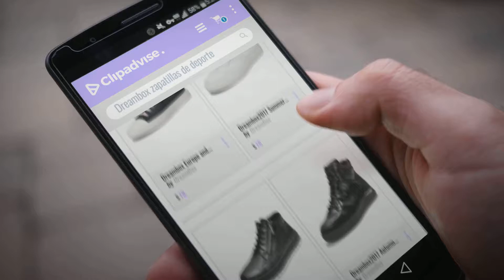10 Mejores Ventas De Dreambox: Dreambox Europe and the United States Sports skateboard shoes, tide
New! 2019 Black Friday / Cyber Monday Men's Team Sports Shoes Deals and Updates.

Black Friday / Cyber Monday Dreambox Europe and the United States Sports skateboard shoes, tide men do old dirty shoes by DreamBox

Black Friday / Cyber Monday Dreambox2017 Summer Korean Version of The Leather Shoes of The Men Wearing The Low Help by DreamBox

Black Friday / Cyber Monday Dreambox2017 Autumn and winter and high street fashion leather soled men high shoes sports by DreamBox

Black Friday / Cyber Monday Dreambox2017 Autumn and winter European and American high help leisure shoes fly woven air by DreamBox

Black Friday / Cyber Monday Dreambox2017 Autumn and winter European and American fashion elasticated sportswear men's by DreamBox

Black Friday / Cyber Monday Dreambox2017 The black and white leather strap fall color thick head of casual men's shoes by DreamBox